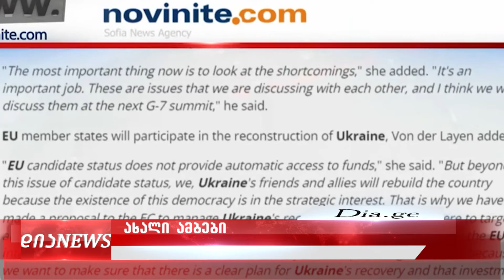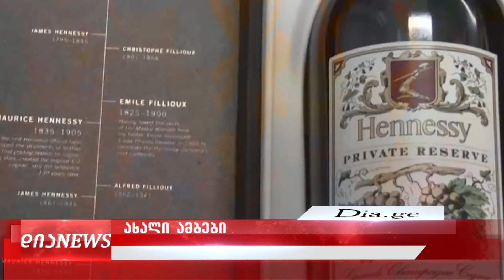ახალი ამბები 22.06.2022